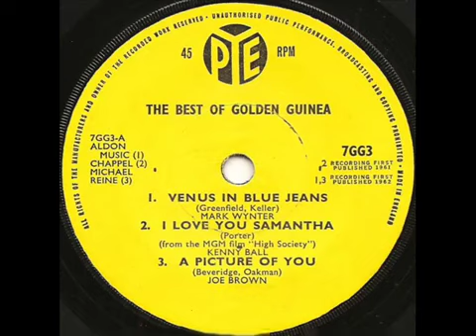Joe Brown - A Picture Of You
This spent two weeks at No.2 on the UK singles chart (behind Mike Sarne's 'Come Outside') during June and July 1962. (Piccadilly)